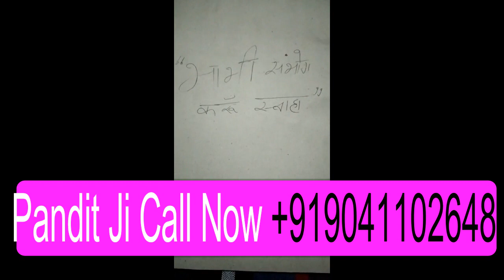" भाभी क्रू सम्भोग करू स्वः " वशीकरण के बाद सम्भोग आपकी होगी वास्यम क्रियम स्वः